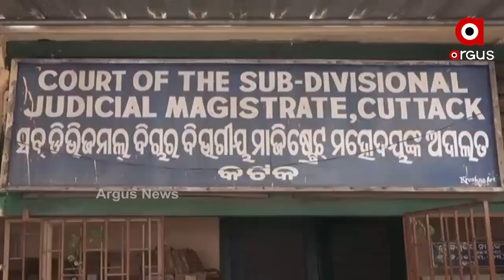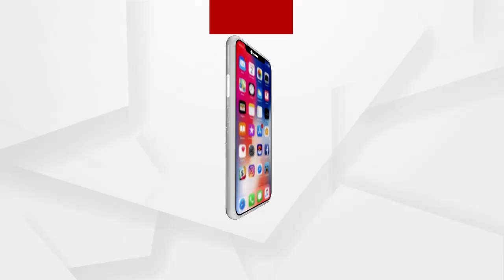ବର୍ଷା-ଅନୁଭବଙ୍କ ବିବାଦରେ ପଡୁନି ପୂର୍ଣ୍ଣଚ୍ଛେଦ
ଓଲିଉଡର ଚର୍ଚ୍ଚିତ ଯୋଡି ବର୍ଷା-ଅନୁଭବଙ୍କ ବିବାଦରେ ପଡୁନି ପୂର୍ଣ୍ଣଚ୍ଛେଦ । ଘରୋଇ ହିଂସା ମାମଲାକୁ ନେଇ କୋର୍ଟରେ ବ୍ୟକ୍ତିଗତ ଭାବେ ହାଜର ହୋଇଛନ୍ତି କେନ୍ଦ୍ରାପଡା ସାଂସଦ ଅନୁଭବ ମହାନ୍ତି। ଦାଖଲ କରିଛନ୍ତି ସତ୍ୟପାଠ.